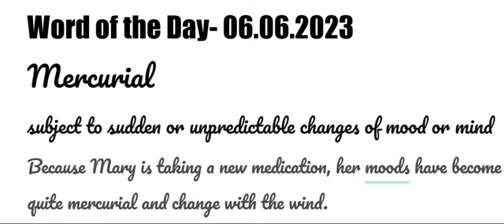Word of the day is back!! To improve Vocabulary